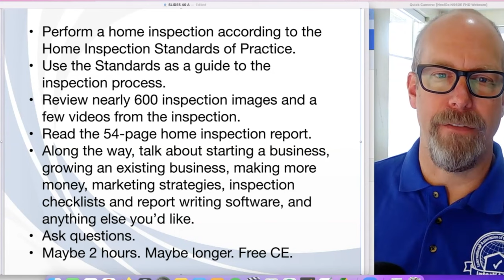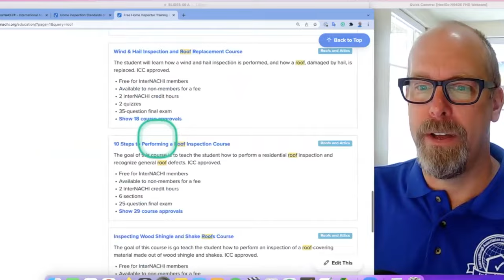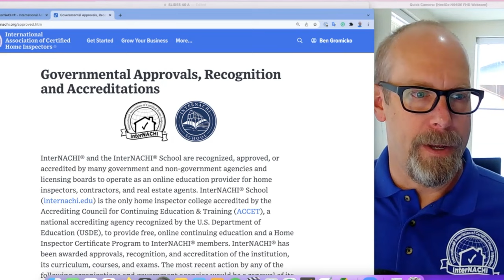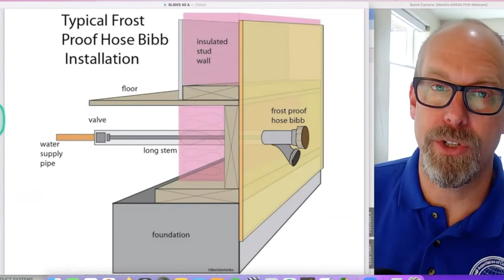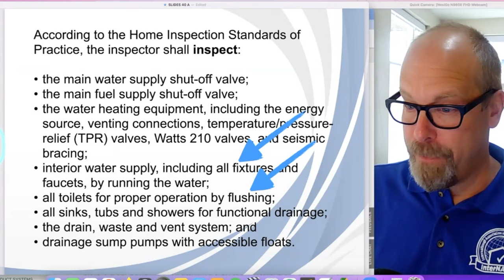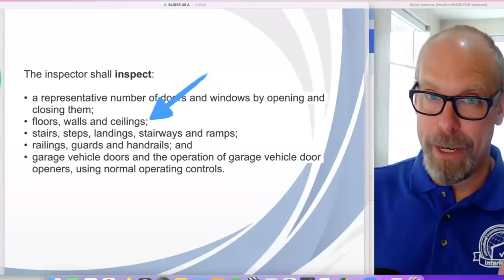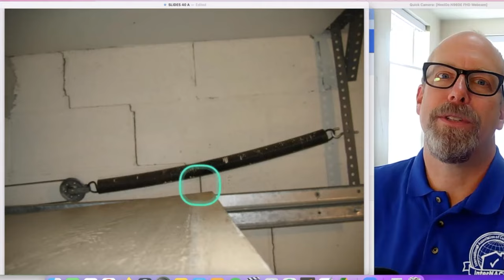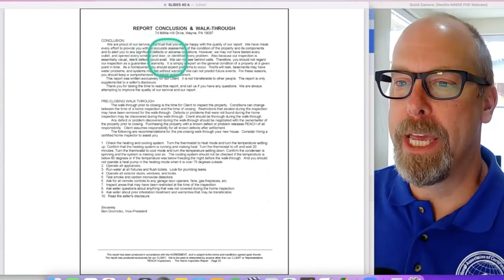Home Inspection Training Class #40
In this live webinar, we will learn how to perform a home inspection. We will review inspection images and follow the InterNACHI® Home Inspection Standards of Practice. We will find defects. We will also review the inspection report. We'll also talk about marketing, business, and making money as a successful home inspector. We'll be answering questions too.